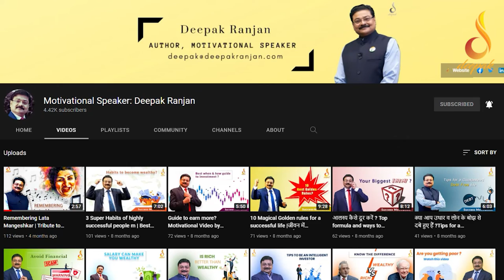Life and thoughts of Swami Vivekanand | How & Why Narendra nath Dutt became a monk | Deepak Ranjan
Swami Vivekananda who was born as Narendra Nath Dutta in a Kayastha family in Kolkata, west Bengal was a great Hindu saint from India who changed the lives of many through his teachings and inter-religion discussions. He was a Hindu monk who made people of India feel proud as he introduced the world to Indian spiritual and religious philosophies. He renounced the comforts of the world to become a monk not to roam around aimlessly but to bring happiness in the lives of people around the world through spiritual awakening and realisation. Here I share few of his best greatest thoughts in the form of quotations for my viewers benefit.